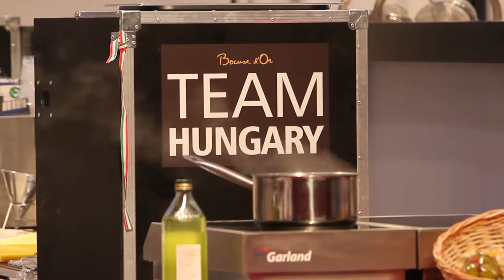Molnár Gábor at Bocuse d'Or 2015, Lyon